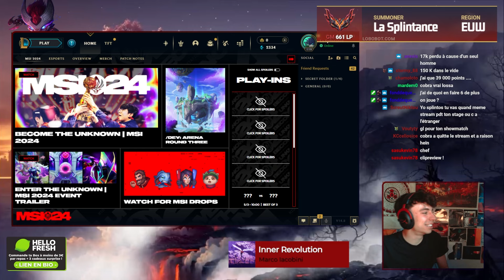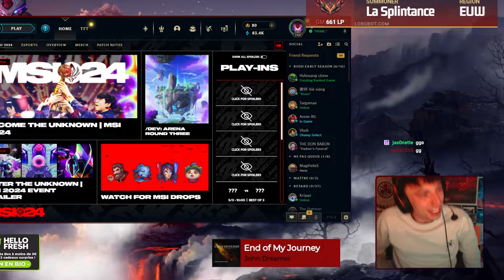LE SHOWMATCH DES OTPS ! (un classique)